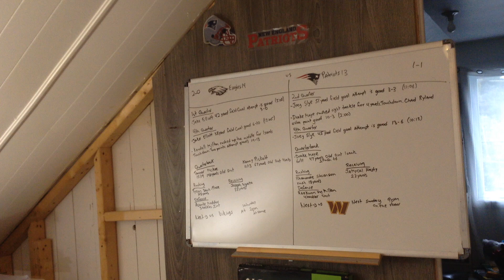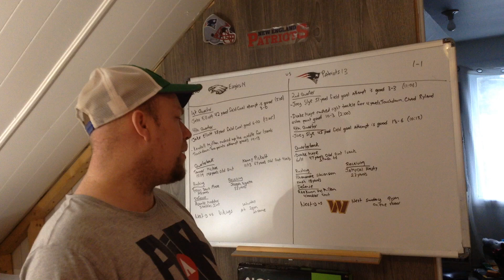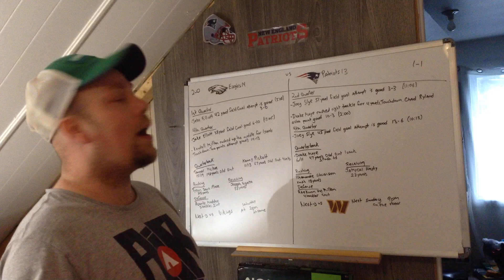NFL Pre-Season Week 2 Game Between New England Patriots and Philadelphia Eagles Review